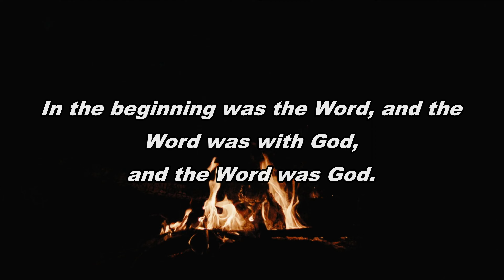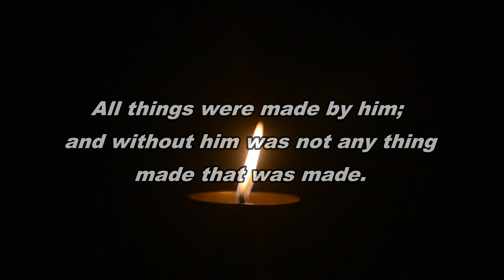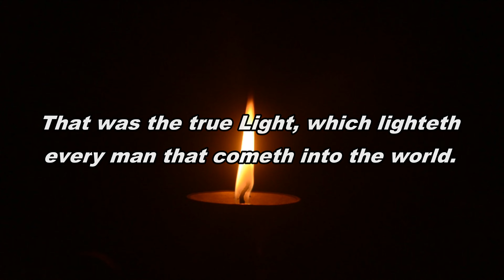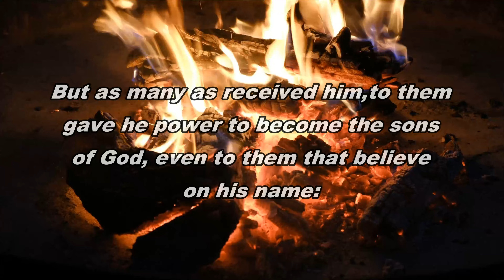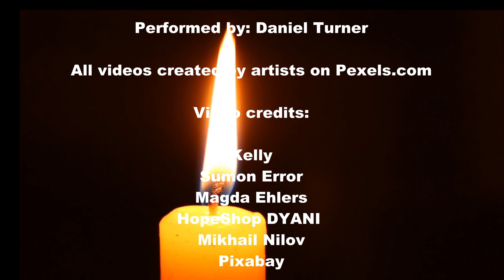O Holy Night - Music Video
Piano music video of the song "O Holy Night!"